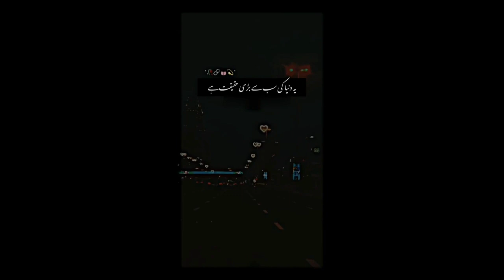جو سب سے پھلے رشتہ ختم کرتا ہے